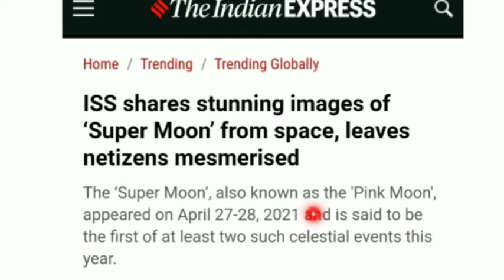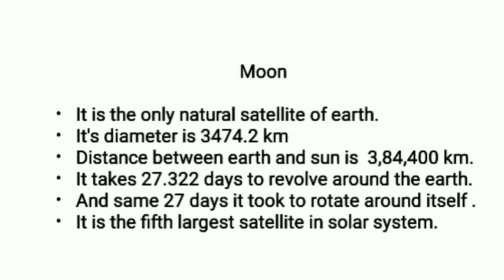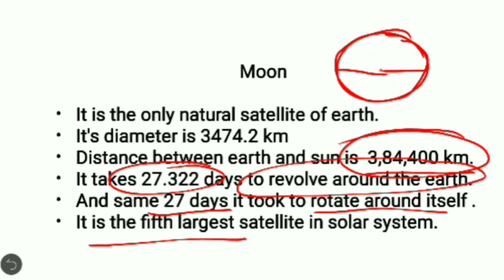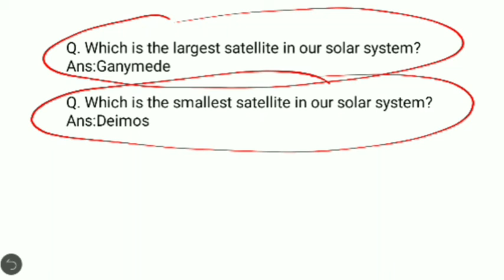First super moon of 2021 | What is pink moon? | Explained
29/04/2021
International space agency shares stunning picture of super moon#JAM
By Navin shukla|Moon |Detailed study |Facts

For PDF:-
Geological update via Video ,notes and blog.